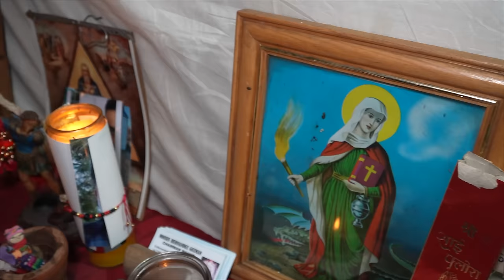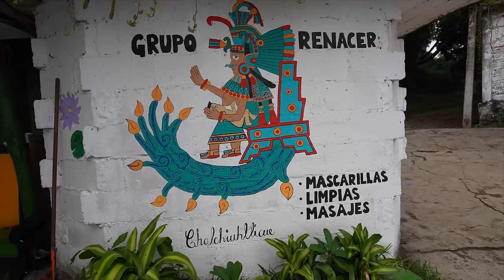MAGIA NEGRA: ¿PARA QUÉ SIRVE un PACTO con el DIABLO? - Ruido Social